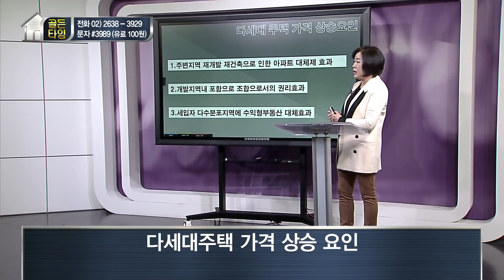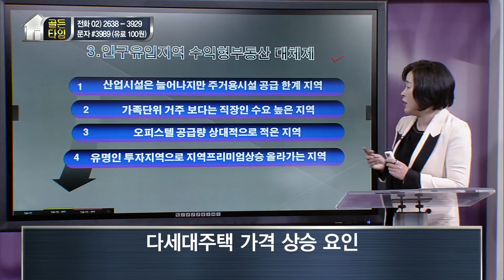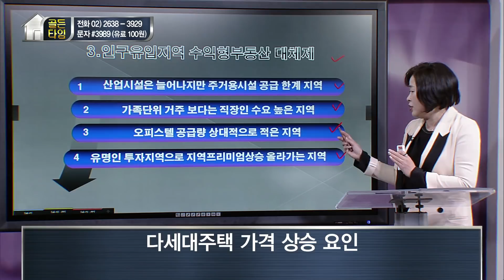[부동산 골든타임] 다세대주택 가격 상승 요인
-방영일 : 17.12.26
-전문가 : 이한나 팀장 - ㈜세종국토개발